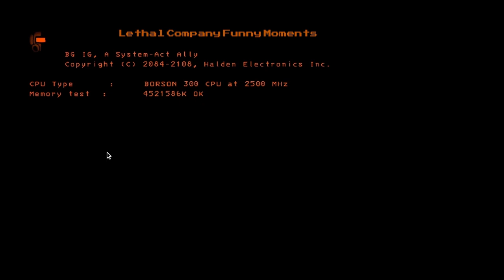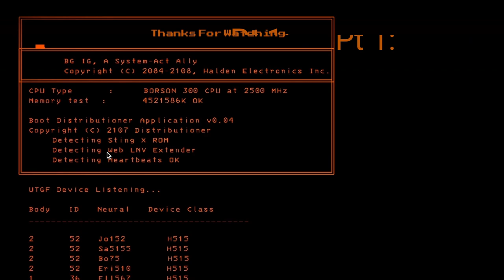Lethal Company Funny Moments 2 - The New Moons